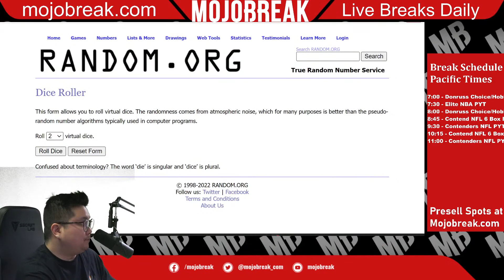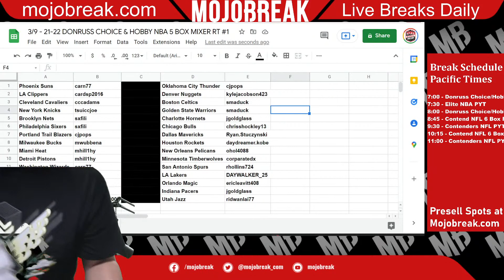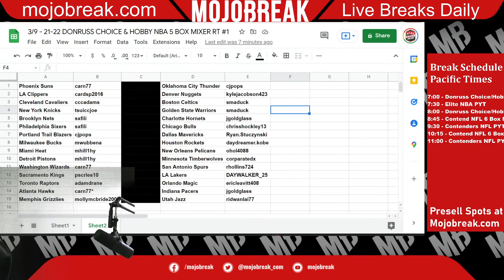Draw Results - 2021-22 NBA Donruss Choice & Hobby 5 Box Mixer RT #1 - 03.09.22